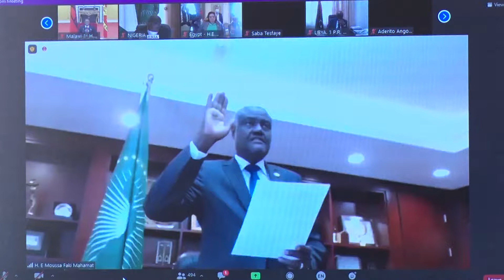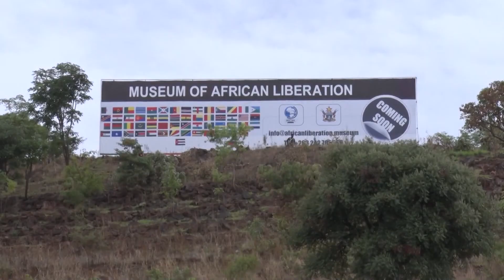A.U member states determined to build a strong Africa despite Challenges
The 34th African Union summit held virtually ended in the 55 capitals of member states and also at the African Union headquarters in Addis Ababa Ethiopia. The African Union chairman, President Felix Tshisekedi Tshilombe of the DRC says member states are determined to build a strong Africa despite many hurdles facing the continent.